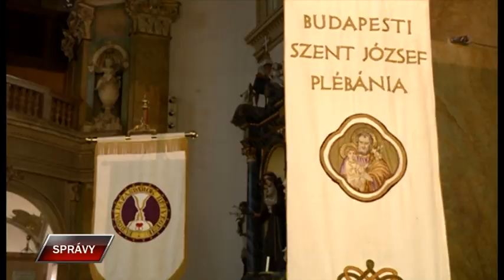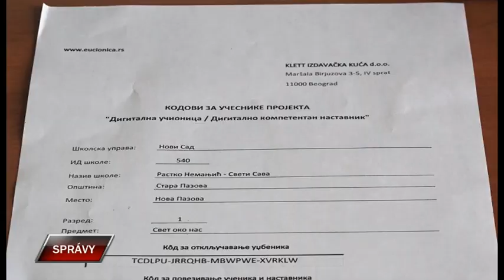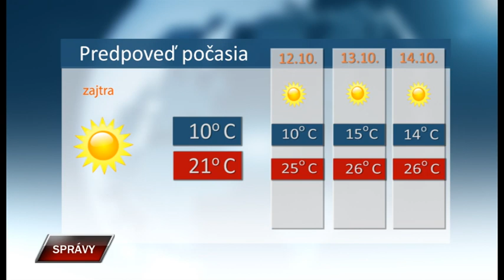Spravy 10 10 2019